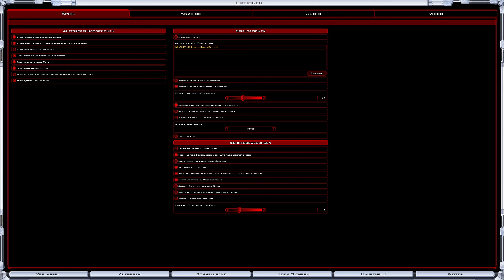Lets Play Galactic Civilizations 2 - Twilight of the Arnor (Blind) 17 - Minimal verwirrt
als hätte ich es längere Zeit nicht mehr gespielt.